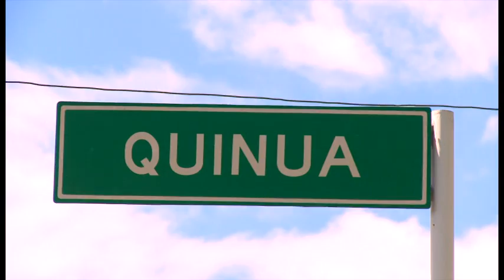MINCETUR: DE MI TIERRA, UN PRODUCTO - Quinua